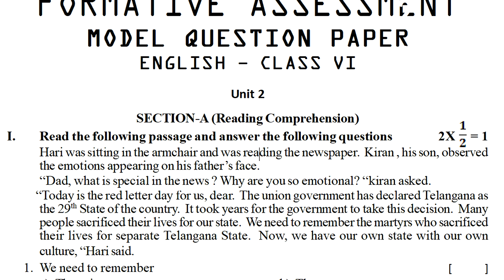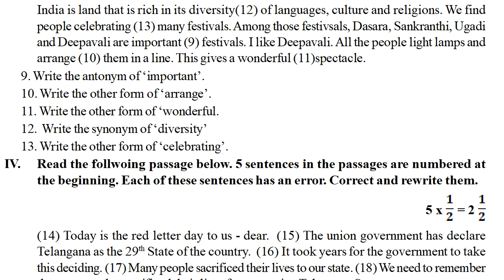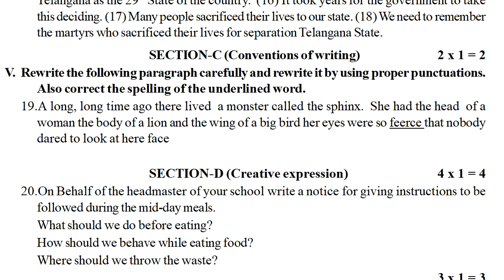fa2 english question paper class 6 # fa2 english model test paper 6th english fa2 exam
fa1 6th english question paper
fa2 6th english question paper
fa1 exam english model questions class vi
fa2 exam english model questions class vi
ts english fa1 exam model paper class vi
ts english fa2 exam model paper class vi
ts fa1 6th english papers
ts fa2 6th english papers
ts fa1 english papers class 6
ts fa2 english papers class 6
ts english fa1 exam model papers class 6
ts english fa2 exam model papers class 6
ts fa1 english exam model papers class vi
ts fa2 english exam model papers class vi
vi class english fa1 sample paper
vi class english fa2 sample paper
fa1 vi english model paper
fa2 vi english model paper
class vi english fa1 test paper
class vi english fa2 test paper
class 6 formative assessment english
class 6 formative guess paper english
class 6 english formative practice paper
class vi english formative sample paper
class vi english formative test
class 6 english summative paper
class 6 english formative assessment paper
class 6 english paper formative assessment 1
formative assessment paper class vi english
class 6 fa-1 exam sample paper english
6th class english fa2 model paper
6th class english fa1 question paper
6th class fa1 question paper english